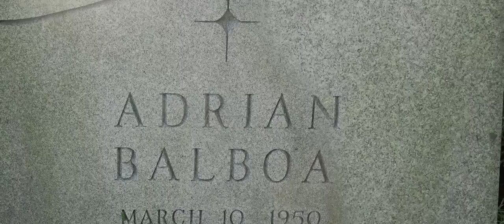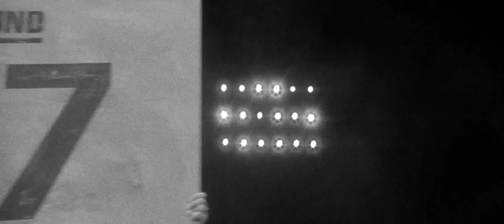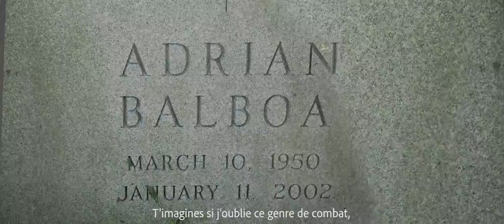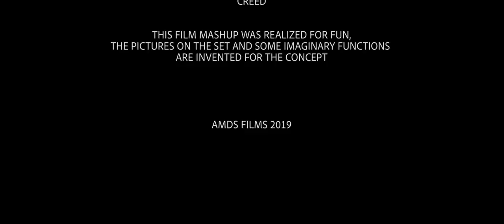the best boxing movie. ROCKY BALBOA VS JAKE LAMOTTA VOSTFR movie mashup. AMDSFILMS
Hello, If you are on this page it is that you know my work. I am at the origin of HELL'S CLUB, THE OVERLOOK HOTEL, RISE OF THE BOOGEYMEN, TERMINATOR VS ROBOCCOP and more. You may not know it but it takes a lot of time and I do not live with love and fresh water, if you want to support me you can do it too. excuse my bad English. thank you so much.